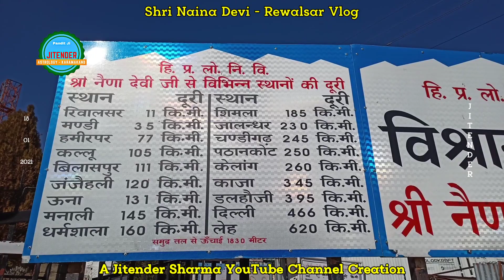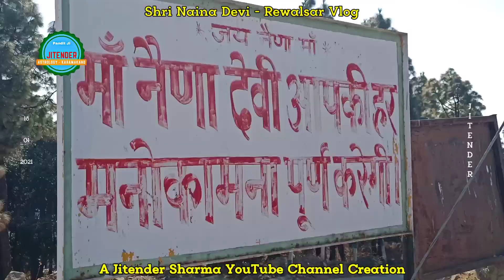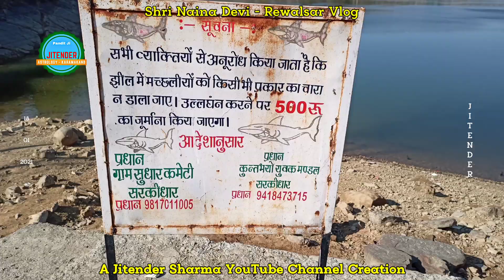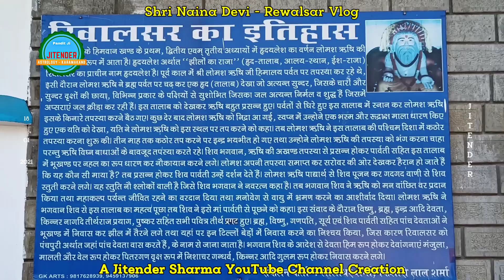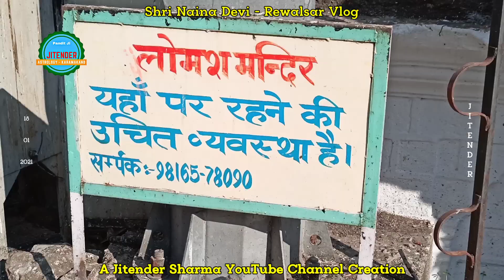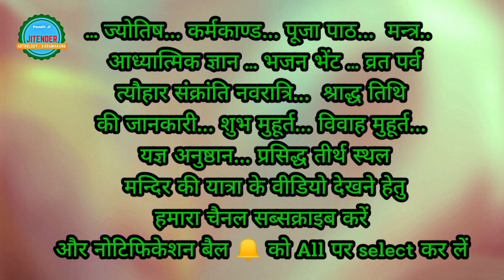NAINA DEVI | LOMASH RISHI | PADAM SAMBHAV | REWALSAR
नैना देवी मंदिर रिवालसर
लोमश ऋषि रिवालसर
पद्मसम्भव रिवालसर
रिवालसर झील
Rewalsar Lake